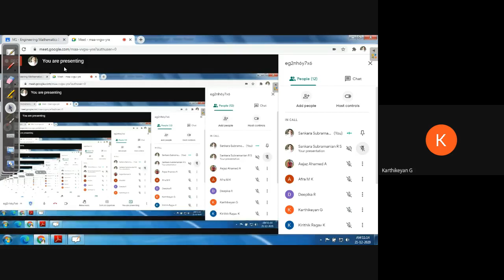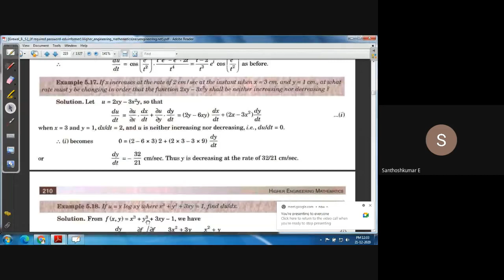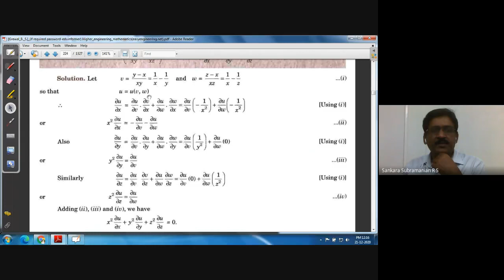Total Derivatives Problems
Lecture - 6 Functions of several variables